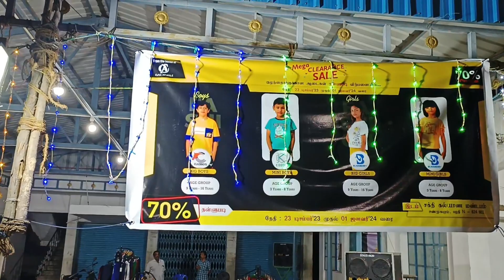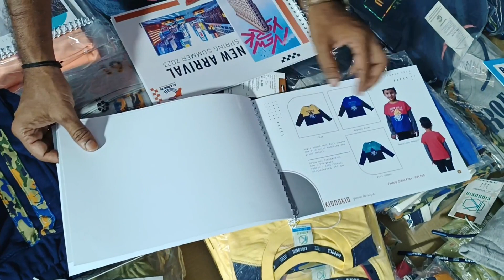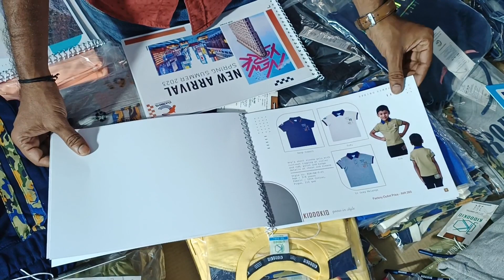Clazi Apparels upto 70% Offer | Mega clearance sale in Palani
December 23 to Jan 1
Location : 📍 Sakthi Kalyana Mandapam, Palani.

Contact Namma Palani Channel @ 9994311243